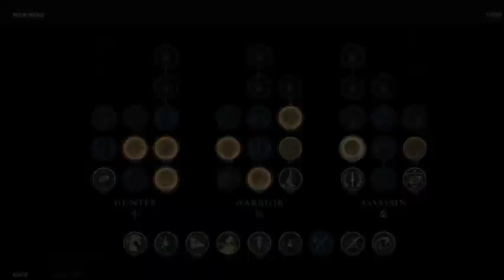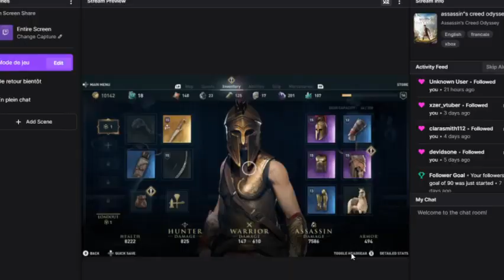assassin"s creed odyssey day 6 : gimme the loot!